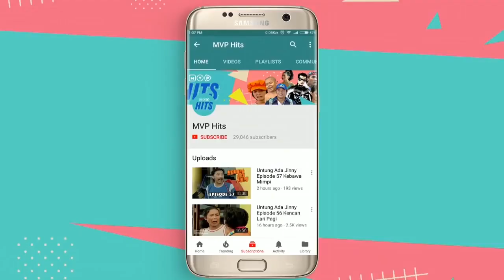Kecil Kecil Jadi Manten Episode 33 Part 2